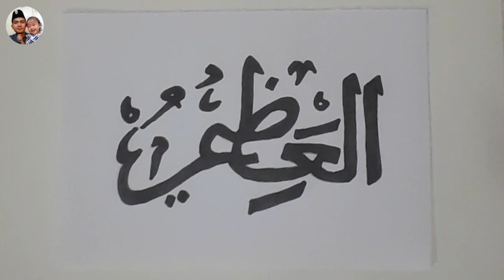KALIGRAFI ASMAUL HUSNA AL-ADZIM (MAHA AGUNG)